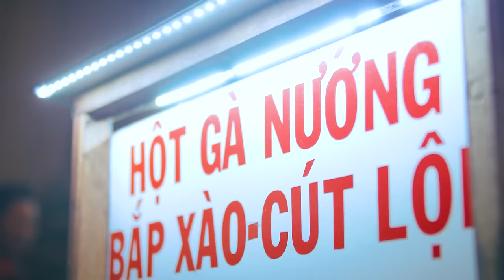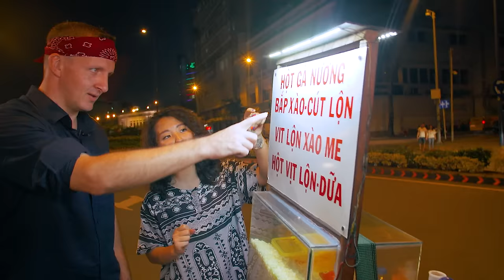Balut! Philippines VS Vietnam (Who does it better?)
For millions of years different countries throughout Southeast Asia have eaten fertilzed duck egg, but not until now are we able to compare two duck lovers, each in their home turf. In the Philippines they call it Balut and in Vietnam, it's known as hột vịt lộn. Today I try both as they go head to head leaving you to decide which is best. Ready? Go!